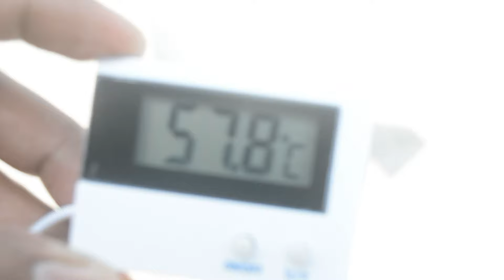How to Make Solar Cooker at Home | DIY Solar Cooker | Cook with Solar Energy | Arty-Crafty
Hey friends,  I hope you like this video.. In the end of this video I cooked Oats Solar Cooker and I also cook few more items with same Solar Cooker. Sharing those Short videos link here..